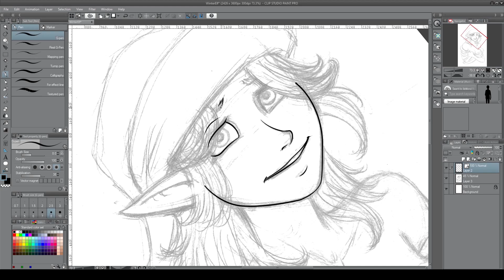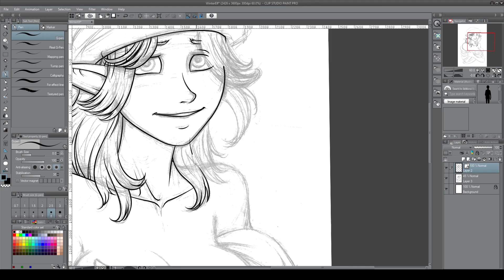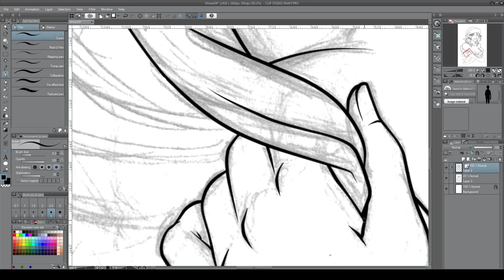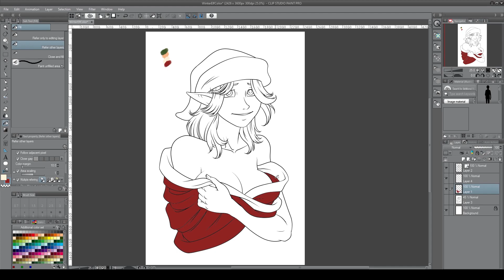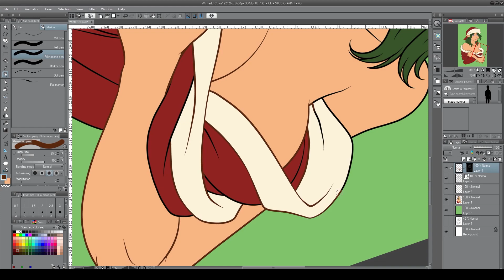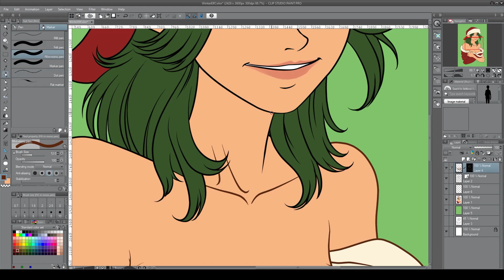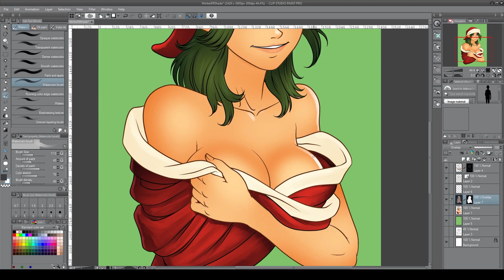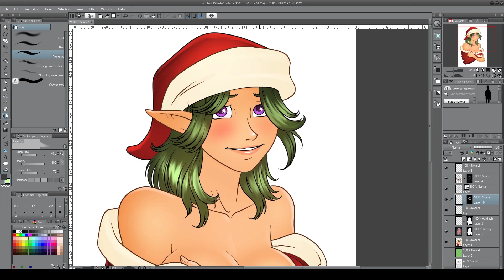Inking and Coloring a Winter Elf in Clip Studio Paint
Thank you all for helping me reach 200 subscribers this week! Here's another little speed process video with some holiday music I've been working on. I hope you like it, and I look forward to trying some new things on the channel in the months ahead.

The software used for the drawing is Clip Studio Paint, and I composed the music in Reason Suite.

Stay safe!